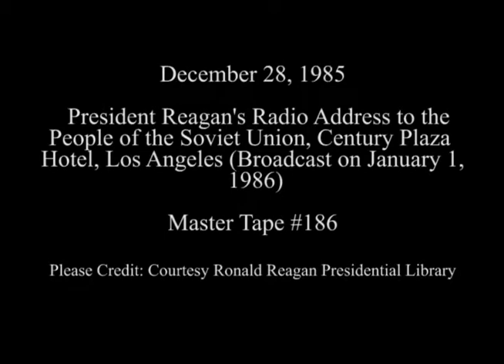President Reagan’s Radio Address to the People of the Soviet Union on December 28, 1985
Full Title: President Reagan’s Radio Address to the People of the Soviet Union from the Century Plaza Hotel in Los Angeles, California on December 28, 1985 (Broadcast on January 1, 1986)

Access Restriction(s):Unrestricted
Use Restriction(s):Unrestricted